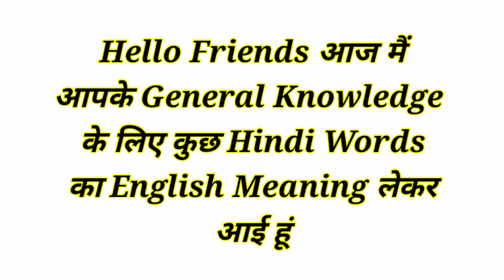बिस्तर, रजाई, गद्दा, कम्बल, तकिया, चादर, पर्दा ko English me kya kahte hai | Hindi to English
बिस्तर को इंग्लिश में क्या कहते हैं
Bistar ko English mein kya Kahate Hain
रजाई को इंग्लिश में क्या कहते हैं
Rajai ko English mein kya Kahate Hain
गद्दा को इंग्लिश में क्या कहते हैं
Gadda ko English mein kya Kahate Hain
तकिया को इंग्लिश में क्या कहते हैं
Takiya ko English mein kya Kahate Hain
कंबल को इंग्लिश में क्या कहते हैं
kambal ko English mein kya Kahate Hain
चादर को इंग्लिश में क्या कहते हैं
Chadar ko English mein kya Kahate Hain
पर्दा को इंग्लिश में क्या कहते हैं
Parda ko English mein kya Kahate Hain
तकिया कवर को इंग्लिश में क्या कहते हैं
Takiya Kavar ko English me kya Kahate Hain